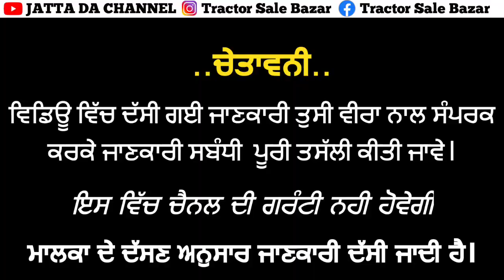KSA Straw Reaper// 11f Trolley Jall for Sale // Ph 9417097899